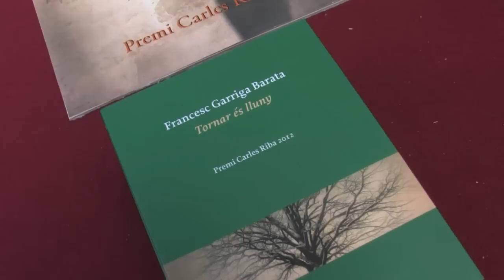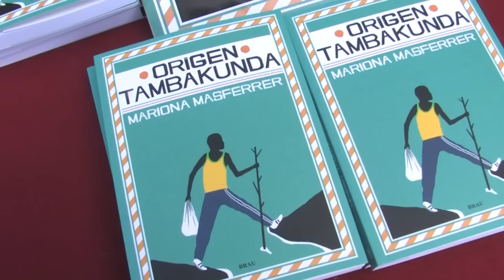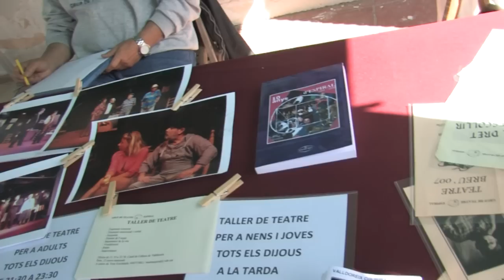Sant jordi 2013 a Valldoreix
Els autors Mariona Masferrer, Blanca Busquets i Francesc Garriga protagonitzen el Sant Jordi a Valldoreix

Una signatura de llibres a càrrec dels tres escriptors va ser l'activitat més concorreguda d'una matinal cultural que es va avançar al diumenge 21 d'abril per acollir les iniciatives del teixit associatiu i cultural de la vila.